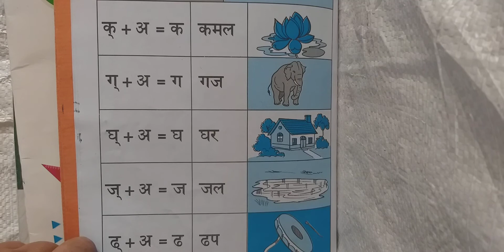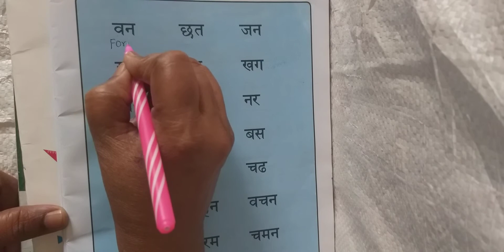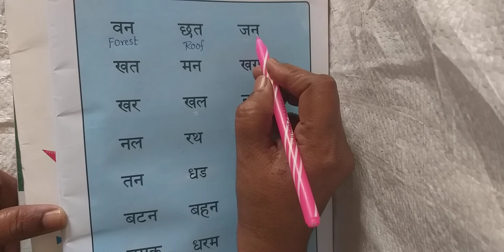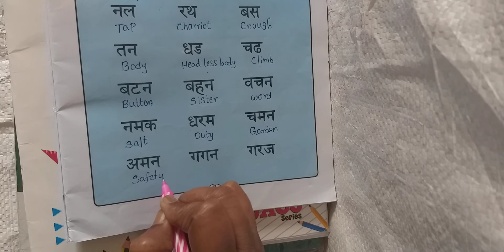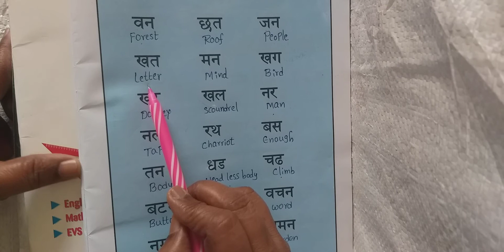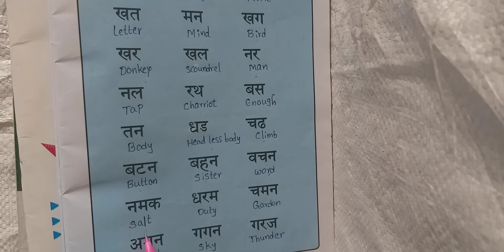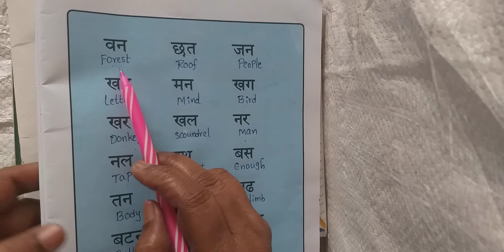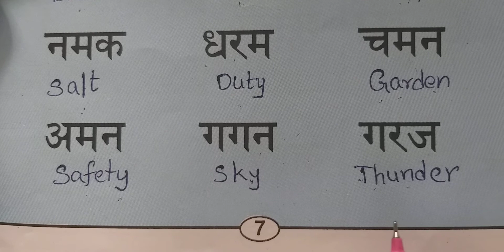Hindi: Hindi Words (4th class)